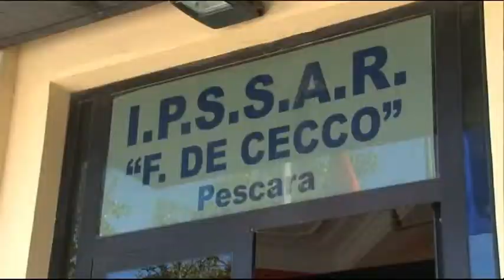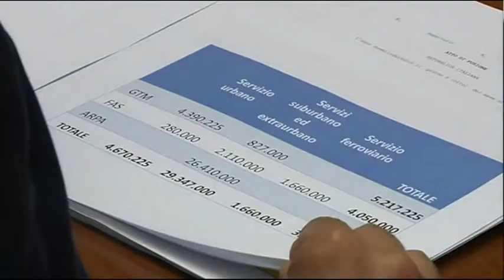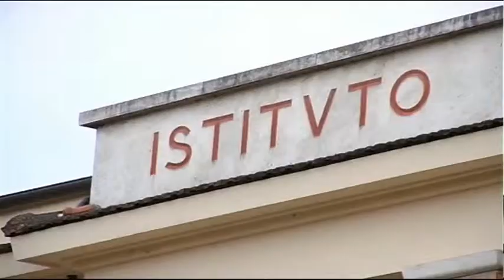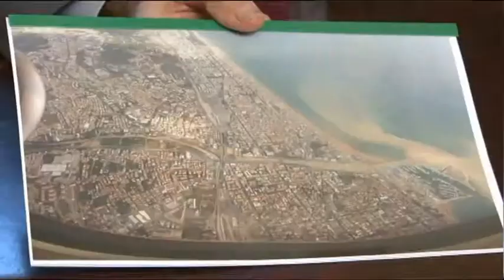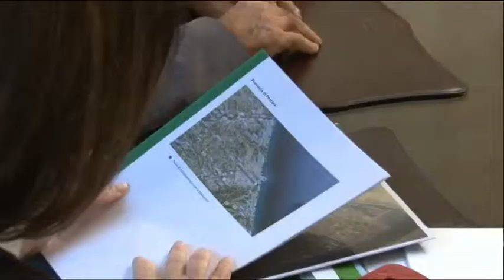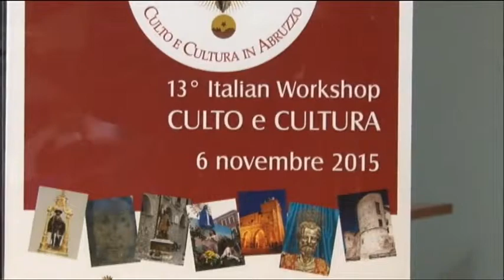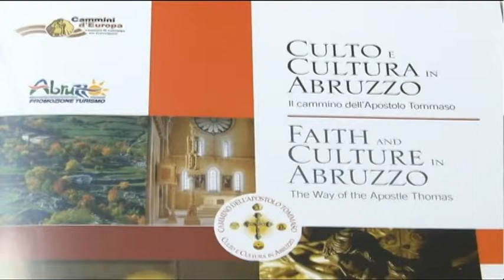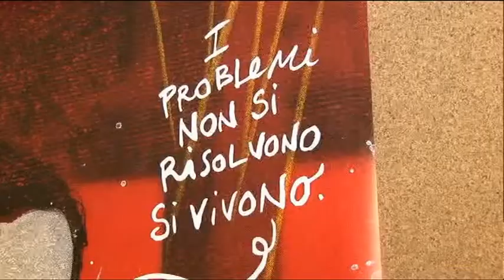TgSei - Edizione delle 14 - Mercoledì 21 ottobre 2015